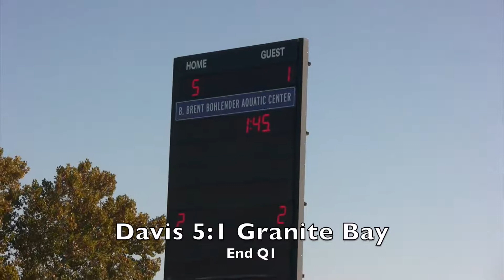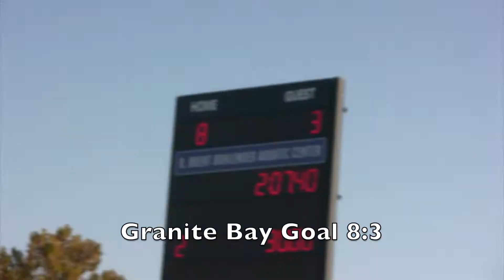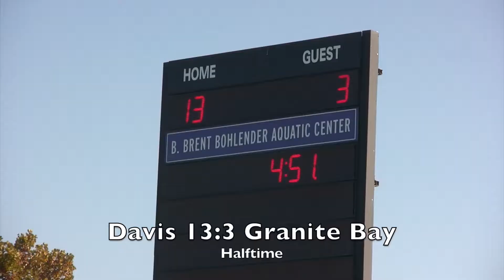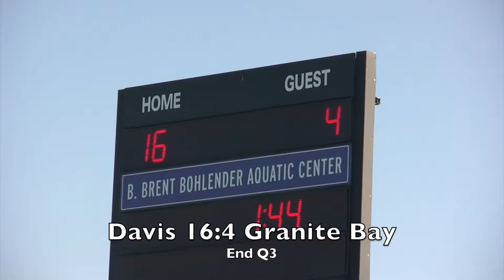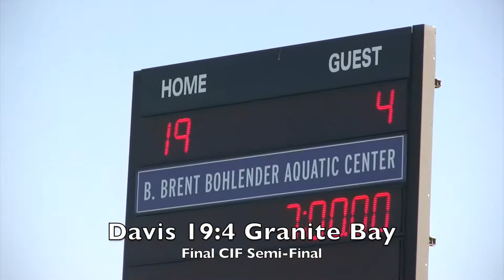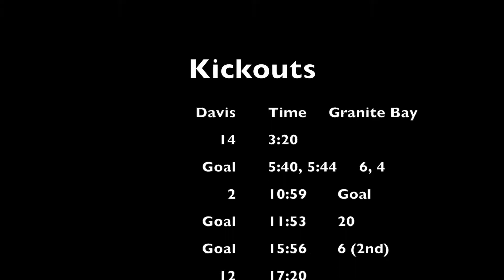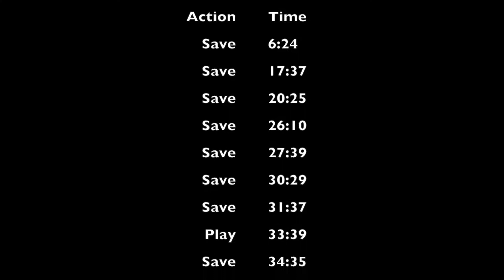Davis vs Granite Bay CIF Semifinal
Davis vs Granite Bay
@ Johansen High School
Modesto CA
Davis Won 19-4 (SG31)
CIF Semifinals
7 November 2017
Stats begin @35:31